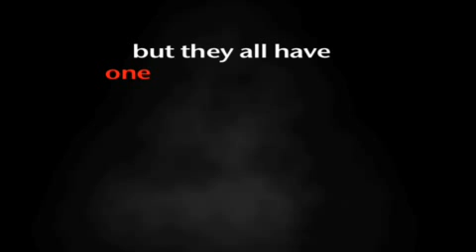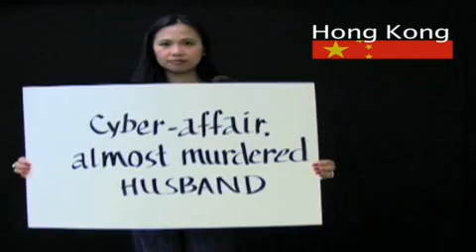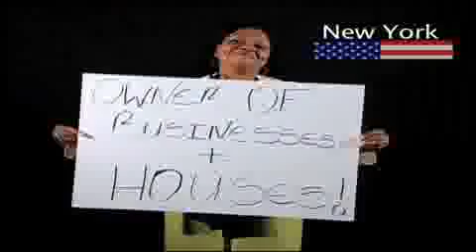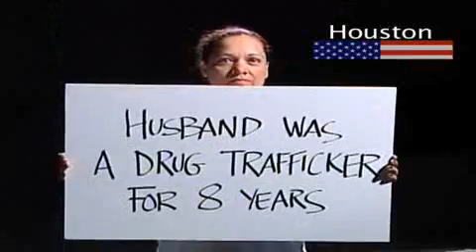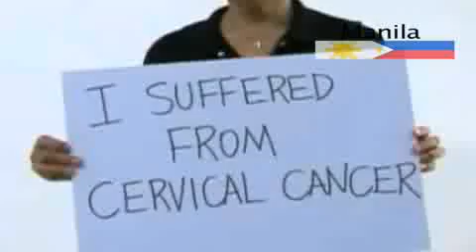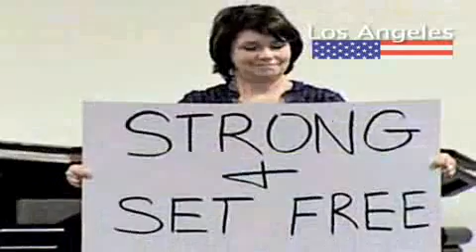Testimonies from Israel Campaign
Christians around the world have learned what it takes to see a real miracle in their lives.
Each of these people are just the tip of the iceberg of thousands who have taken the risk of sacrificing their lives to God and experiencing what their human effort wasn't able to accomplish.
 Thanks to Matthew West and his song, "The Motions"